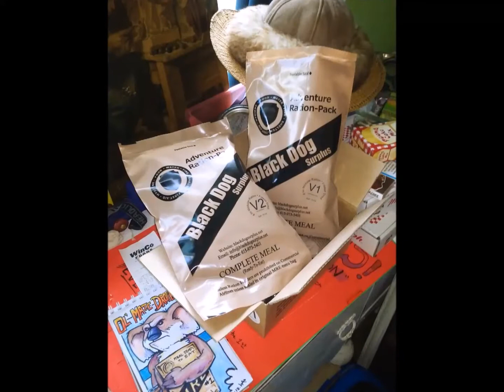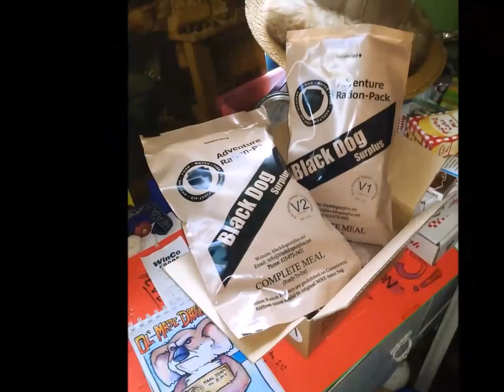"UNVEILING NEW MREs! ~ 2018 Production!!!" ~ LATE NIGHT DATE NIGHT MRE #3 ~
Another in the series  "Late Night Date Night MRE #3," Candy and Ben  unveil and review the Newest in the line of 2018 MREs from Blackdogsurvival.net

They are Vegetarian (Vegan minus the honey and dairy in the Nutritional pills)and have Steamed Veggies and RICE!!! Mashed Potatoes and CORN!!! WHAT! They are the BOMB!

** Places to Buy MREs! **
     "These Dudes and Dudettes Rock! Pro and Fast!
      Tell them you saw it here!"

~ RATIONs & MoRE

For your MRE info and a great Community to chat to go to,

MREInfo.com

OR

MREInfo.com/forums